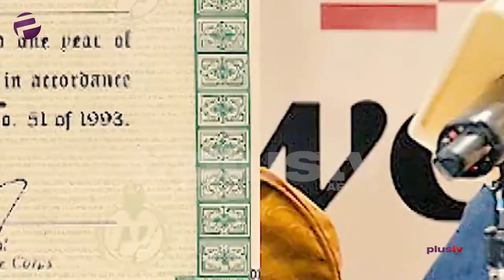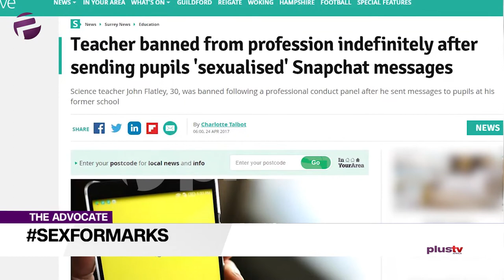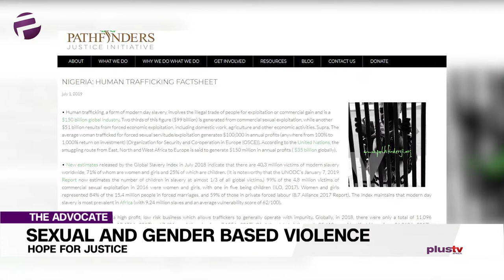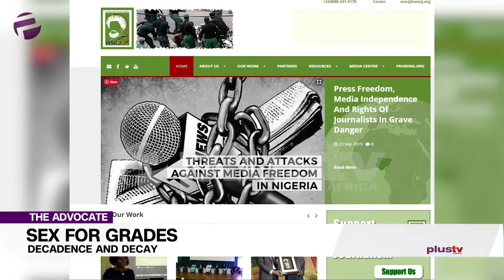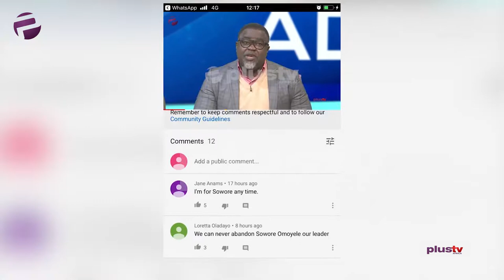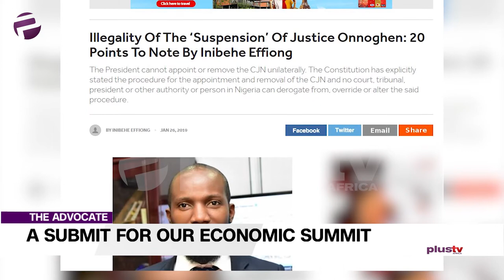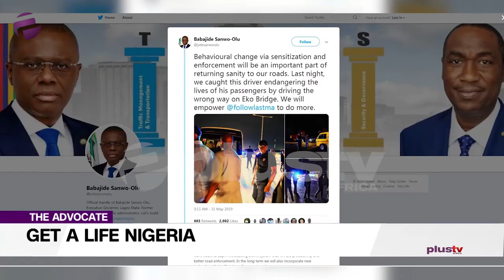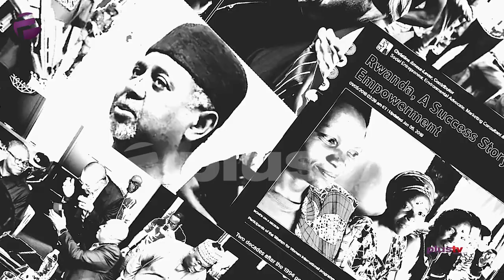SexForGrades - It's Not Just In Education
Welcome to The Advocate. As my people say: Today na today. Sandra a fresh face on the panel will be laying down the law as concerns gender-based violence; Ekene, is all for name and shame, in fact, she thinks we should have more of it; she’s talking sex for grades; Liborous wants to tender his own submit on our financial summit; you know my man Liborous now - straight down the line!; Chuka not unknown to throw a curve ball now and again, today will be pitching it straight: he says: “Get a life Nigeria”. Gbenga will be throwing my weight behind the sex for grades matter and bringing a global perspective.